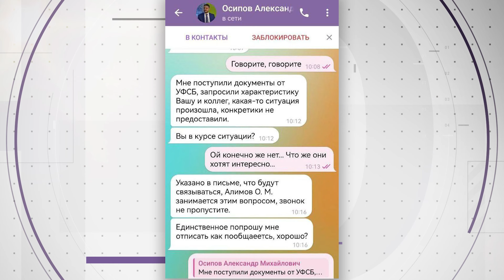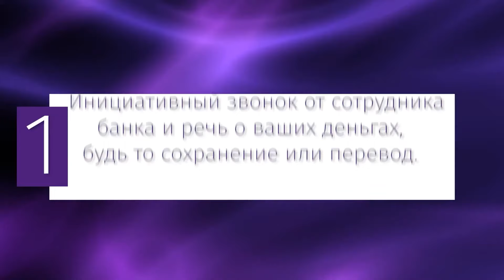Фейковый Александр Осипов просил откуп у Министерства культуры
Мошенники используют новый способ кражи денег у забайкальцев. Для этого злоумышленники создают фейковые аккаунты руководителей известных  в регионе министерств и ведомств. Подробности в материале Эльшада Сафарова.